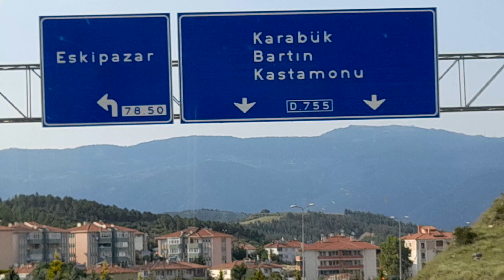ESKİPAZAR HANGİ İL SINIRLARINDA 🤔😊